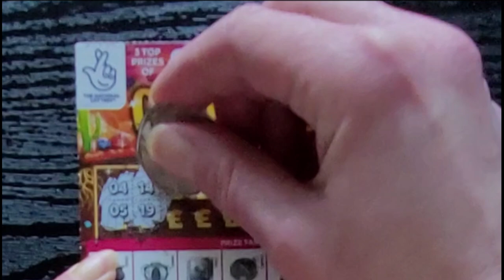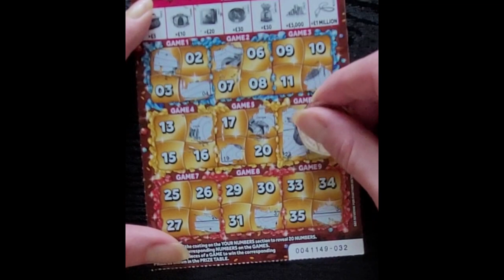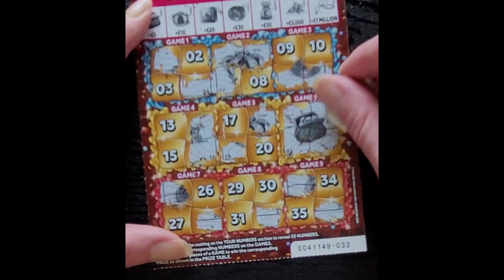WINNER! £1 Million GOLD FEVER ASMR Scratch Card National Lottery Jackpot Hunting ScratchOff £5 Card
Scratchin' Treasure Trove 3
£5 - £1 Million Gold Fever

Scratch off all the coating on the YOUR NUMBERS section to reveal 20 NUMBERS.
Scratch off the corresponding NUMBERS on the GAMES.
Uncover all four pieces of a GAME to win the corresponding PRIZE as shown in the PRIZE TABLE.